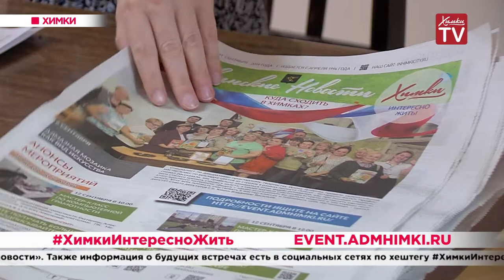Мастер-класс по оформлению картин. 16.09.19